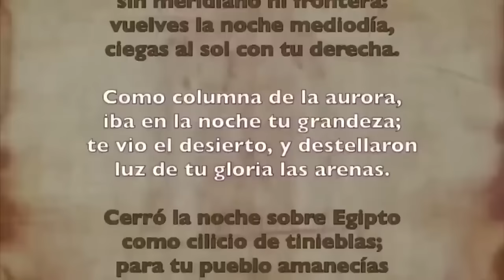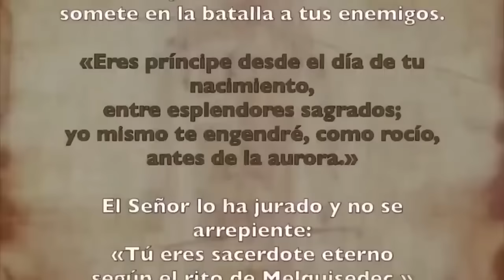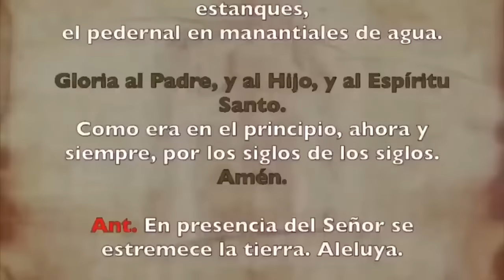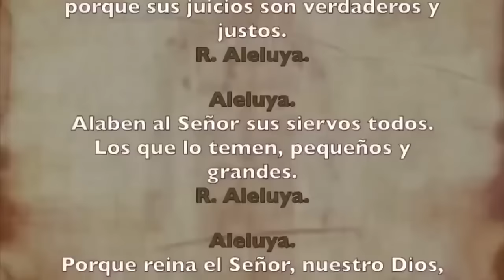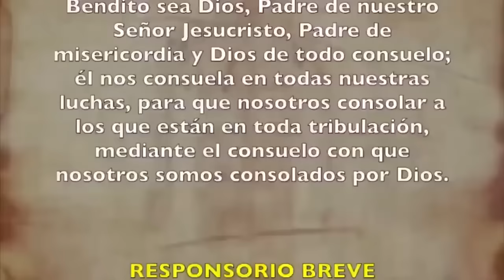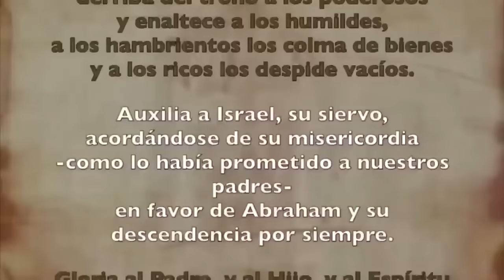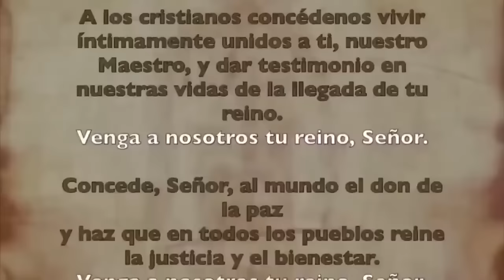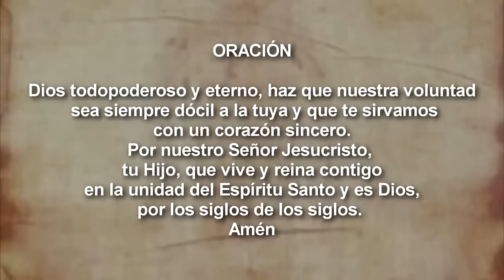Oración de la tarde (II Vísperas), DOMINGO 20 DE OCTUBRE 2024 | XXIX del T. Ordinario